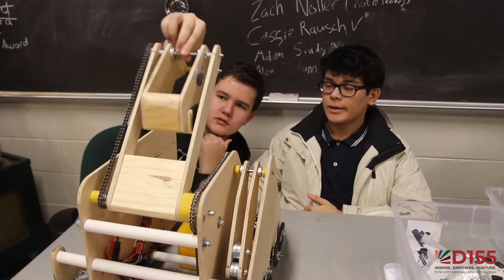Crystal Lake South Robotics Team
Ever wonder what it takes to build a robot? The Crystal Lake South Robotics Team is here to show you how it's done! Congratulations to the Gators on all their efforts this year!